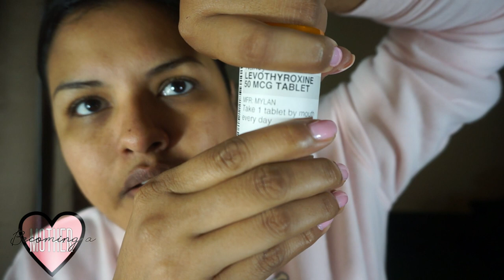VLOG 3: GRWM/Endocrinologist & OBGYN Updates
Wearing:
VS PINK Crop Top (Clip 1)
Pink Champagne Target Sweater (Clip 2)

Makeup I am wearing:

Hourglass Foundation Stick
Laura Mercier Translucent Powder
Marc Jacobs Omega Bronzer
Diorshow Mascara
UD Naked Flush Blush & Highlighter
Anastasia Brow Definer
Bite Lip Crayon in Glace